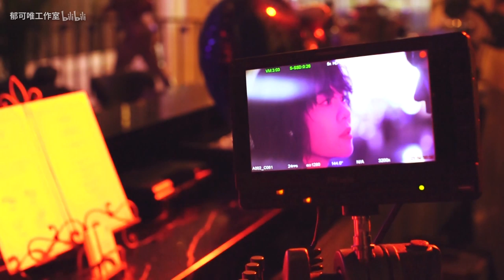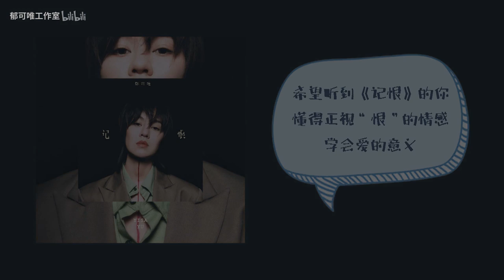郁可唯 Yisa Yu的Vlog第三期：《記恨》“女殺手”養成記！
郁可唯《記恨》MV幕後花絮，“女殺手”是怎樣煉成的？